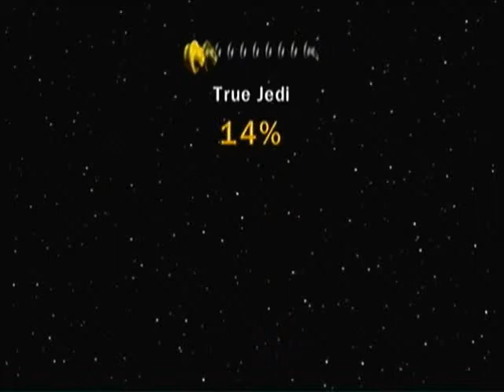Lego Star Wars - The Complete Saga - Episode 5 - Part 4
Let us begin the last of our story!